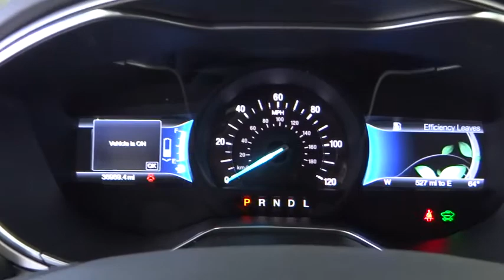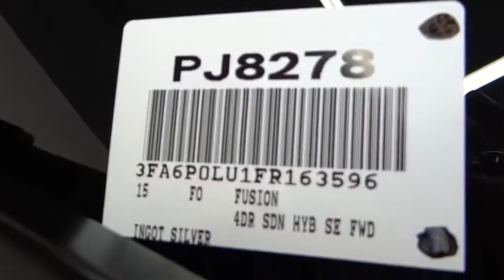2015 Ford Fusion Costa Mesa, Huntington Beach, Irvine, San Clemente, Anaheim, CA PJ8278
2015 Ford Fusion
2015 Ford Fusion SE Hybrid - Stock#: PJ8278 - VIN#: 3FA6P0LU1FR163596

ABSOLUTELY IMMACULATE ONE OWNER CREAMPUFF!!! CLEAN CARFAX. SAVE BIG TIME $$$$ AT THE PUMP!! UP TO 44 MPG...ARE YOU KIDDING ME??!!! I4 Hybrid. Excellent condition. Pristine condition. This is a 2015 Ford Fusion with only 36k miles. This sweet looking ride is Ingot Silver and is in jaw dropping condition.Want to save some money? Get the NEW look for the used price on this one owner vehicle. Previous owner purchased it brand new! The pristine condition of this car displays all the signs of a loving owner this Fusion Hybrid. This car is a must see and the fuel-efficient Hybrid powerplant runs like new. It is nicely equipped with features such as I4 Hybrid.We choose to take the stress out of the purchasing process. We work with third party sites to determine what is a fair price for our customers to ensure you will be happy with your buying experience. At Orange Coast Auto Group, we select only the best pre-owned vehicles to offer our customers. Our commitment to your peace of mind is our #1 priority.That's why each vehicle has a certified quality inspection, 3-month, 3000-mile Power-train Warranty on each car, our 72-hour/250 mile Love It or Leave It return policy, free CarFax report and clean title guarantee. Shop Easy, Drive Happy!